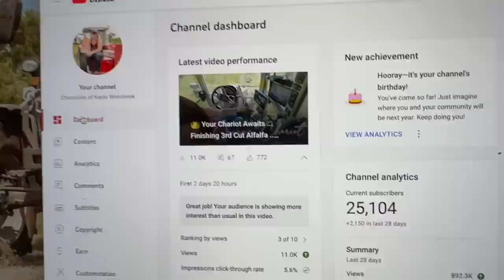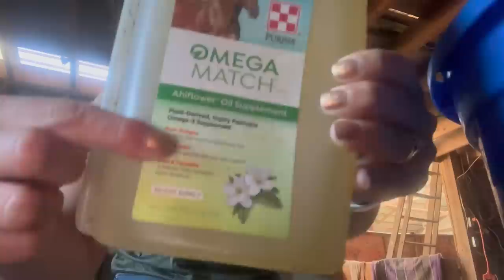How many loads of hay can we haul ?! | { A Farm Vlog }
HayHey!

I know it’s been a few days … I think my mind (& body) needed a few “slower paced days” … soon as we got back from the Farm Progress Show we hit the ground running… HARD. with a whole lot of hay hauling.

From 4 semis being loaded to hauling rounds for a neighbor - there’s never a real “day off” on a farm.

Tag along for the fun as I bounce from one semi to the next to get it all done!